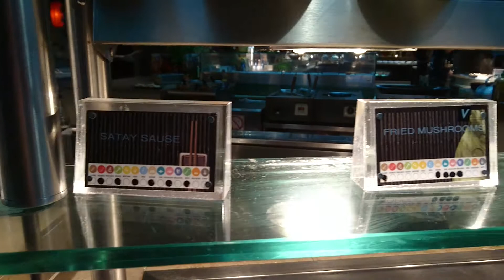2017.10.12 Cosmo Restaurant, Coventry, UK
Irene and Dave Hurr enjoy a birthday meal at Cosmo Restaurant, Coventry, with our beautiful Chinese friend